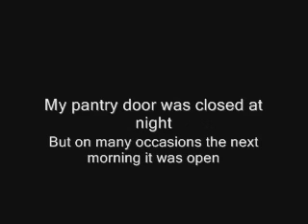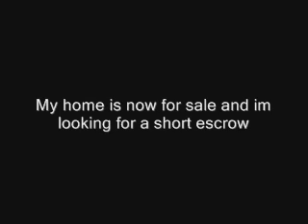Real Ghost Story Experience On This Captured Ghost Story Experience - Real Or Not?